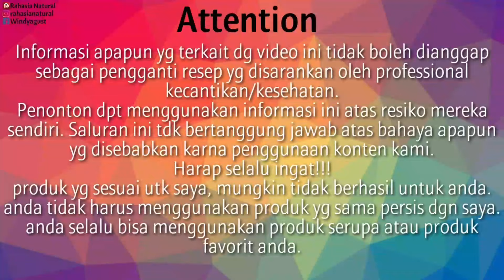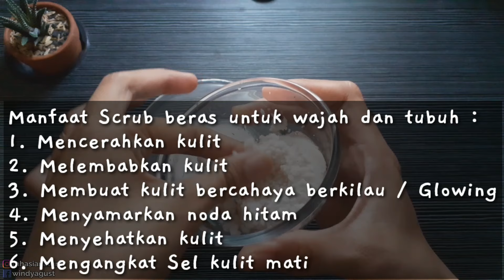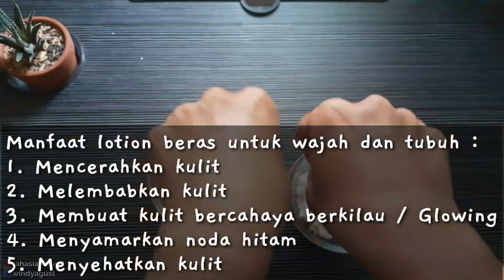Cara Membuat Cream Wajah Pemutih / Cara Membuat Cream Wajah Dari Beras / Cream Wajah Dari Beras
Assalamualaikum dear, kali ini saya memberikan cara membuat cream wajah dari BERAS. Jadi dalam video ini berisi tentang DIY cara membuat cream pemutih yang bisa bikin wajah putih cepat dan aman.
kalian semua sudah tau semua manfaat beras untuk wajah kan. langsung simak aja cara membuatnya divideo ini ya dear.

Perhatian:
Konten atau video ini hanya dimaksudkan untuk tujuan informasional. Informasi apa pun yang terkait dengan video ini tidak boleh dianggap sebagai pengganti resep yang disarankan oleh profesional kecantikan, diet, dan perawatan kesehatan. Penonton dapat menggunakan informasi ini atas risiko mereka sendiri. Saluran ini tidak bertanggung jawab atas bahaya, efek samping, penyakit, atau masalah kesehatan atau perawatan kulit apa pun yang disebabkan karena penggunaan konten kami atau apa pun yang terkait dengan ini. Harap selalu ingat, produk yang sesuai untuk saya, mungkin tidak berhasil untuk Anda, selalu coba & dapatkan sampel atau uji sebelum membeli jika Anda tidak yakin. Jika tidak, Anda tidak harus menggunakan produk yang sama persis dengan saya, Anda selalu dapat menggunakan produk serupa atau favorit Anda.